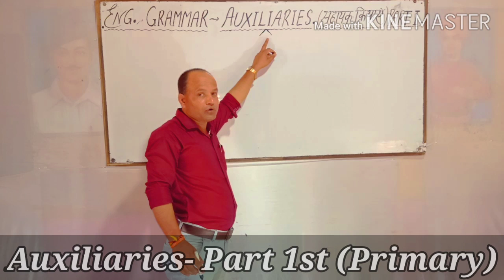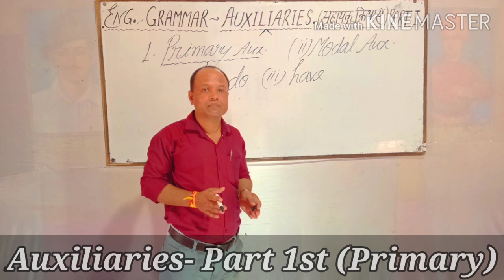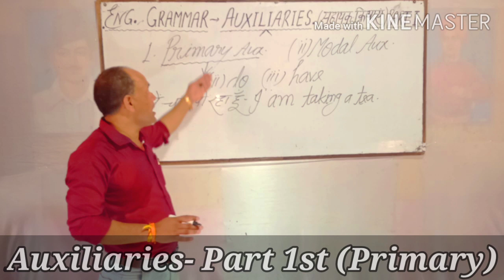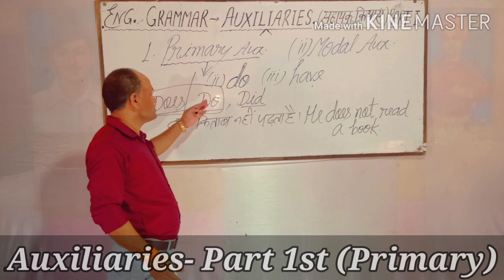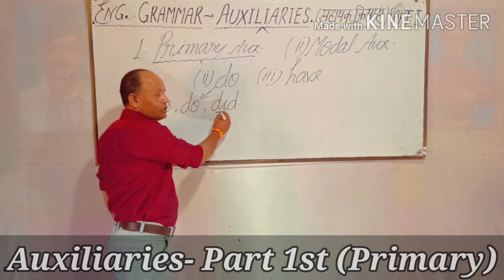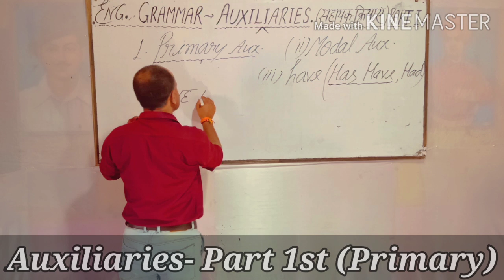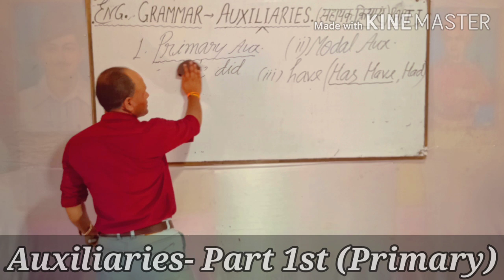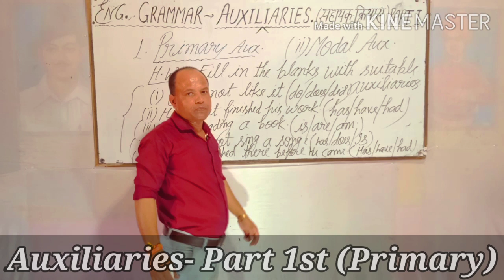Auxiliaries Part 1st Primary Auxiliaries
Hello students

share and keep supporting.

Lecture by - Ashutosh pandey
Camera & Edited by - Abhishek Tiwari